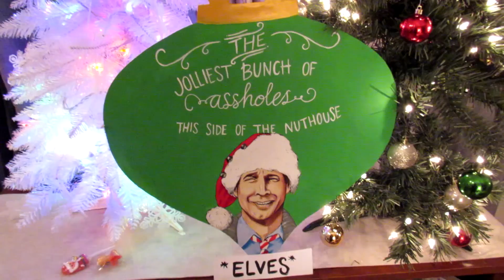Speed Painting Giant Christmas Ornament 2017